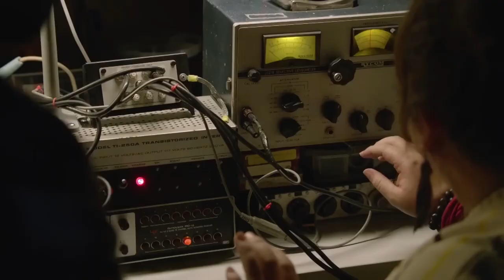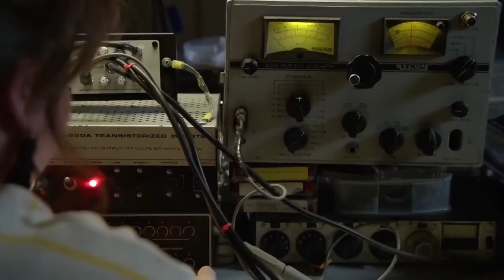Invisible Dome Makes the Place Disconnected from World | Full Movie Explained | Movie Story Recap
Full Slasher Movie
Full Movie